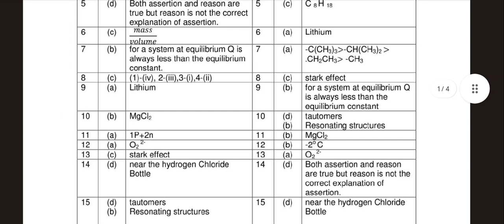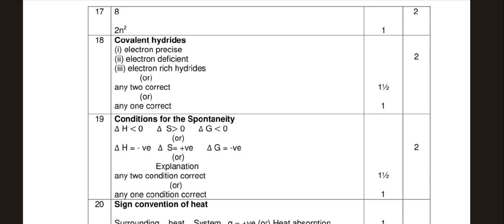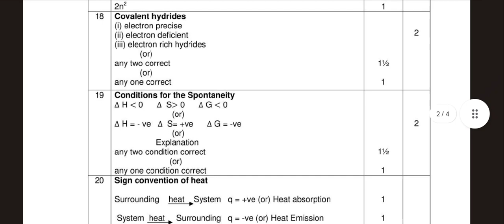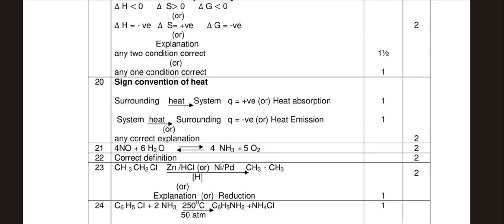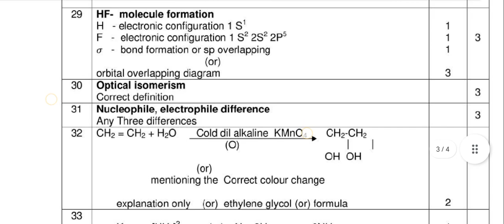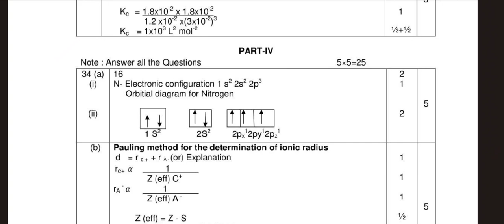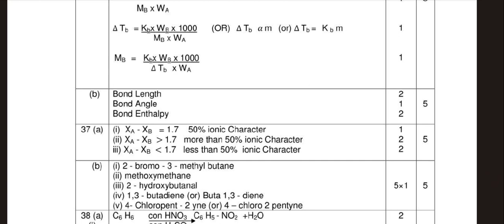11th Chemistry Important questions 2023|Public Answer key|Live Demo|Vincent Maths